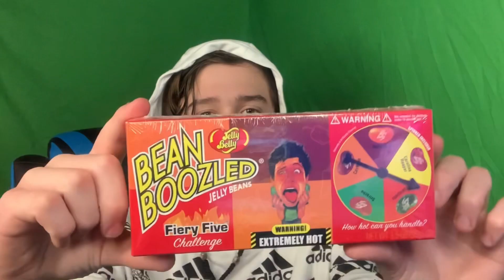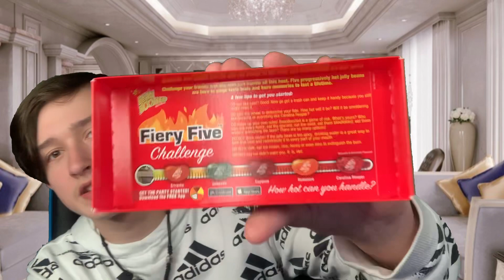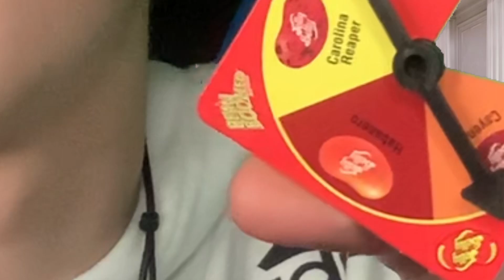Fall guys but if I fall I have to eat the worlds hottest jellybean!￼